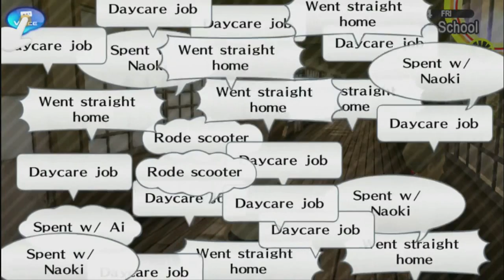Let's Play Persona 4 Golden - Blind - Part 29 - Bare it all